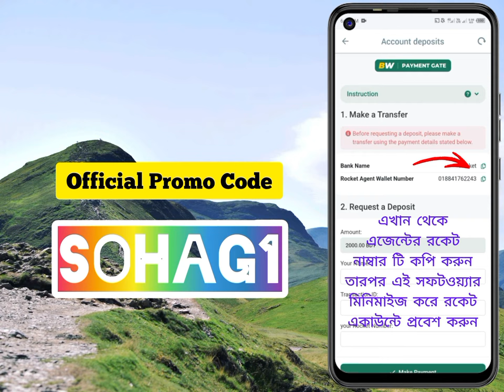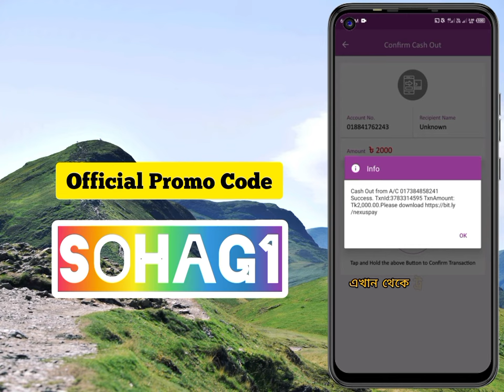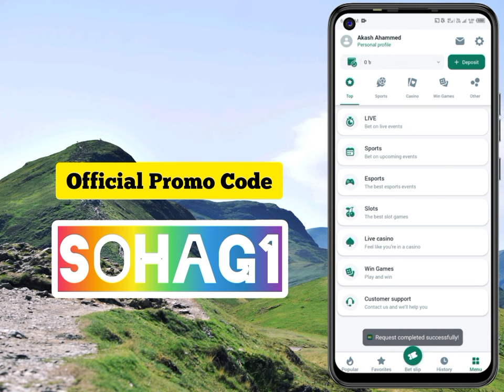রকেট থেকে ডিপোজিট করুন মাত্র দুই মিনিটে | Deposit from Rocket in just two minutes✅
*যারা বেটিং এ একদম নতুন! বেটিং করতে করতে অনেক টাকা লস করে ফেলেছেন??😥😥 চিন্তার কোন কারন নেই 👍‼️  ১০০% ফ্রী মাল্টি পেতে আপনাদের টেলিগ্রাম চ্যানেলে জয়েন করুন ✅ ইনশাল্লাহ আপনাদের অনেক টা লস কাভার হয়ে যাবে 💥📌মনে রাখবেন,আমাদের প্রেডিকশন কোড শুধুমাত্র Betwinner এ কাজ করবে✅1xbet,Melbet এ কোড এপ্লাই করলে কোন কাজ হবে না❌এইজন্য সবাই লস কাভার করার জন্য আমাদের প্রমোকোড দিয়ে Betwinner Account খুলুন ✅ আমাদের প্রমো কোড: SOHAG1 🔰✅ আমাদের প্রমো কোড ব্যাবহারকারীরা ইনশাআল্লাহ A to Z Help & Support পাবেন🔥🔥🔥💪💪💪*
*প্রেডিকশনের সাথে যে কোড দিব সেটা এপ্লাই করবেন✅*

👉👉বি: দ্র - সাইটের ভেতর প্রবেশ করতে না পারলে VPN ব্যবহার করবেন👍